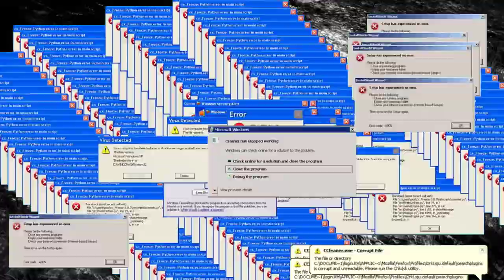GTA V | ලොරි අයියලට එරෙහිව | with Bois. 18+ 😁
〓★〓 Join Us 〓★〓
💬 Vist to our Teamspeak 💬
Ts.victrixesports.lk
🔰 බලපු වීඩියෝ එකන් පොඩි හරි ආතල් එකක් ගත්තනම් එච්චරයි කොල්ලො. අපිටත් පට්ටම සතුටුයි..💖
ආදරෙයි පැලෙන්න. ..!!
පුලුවන් කස්ටිය Channel එක Share කරල සප් එකක්  දුන්නට කාරි නෑ..ජය වේවා..!! 🤗🎉

You'll be notified whenever a new video goes public.
Thanks everyone for supporting 😍